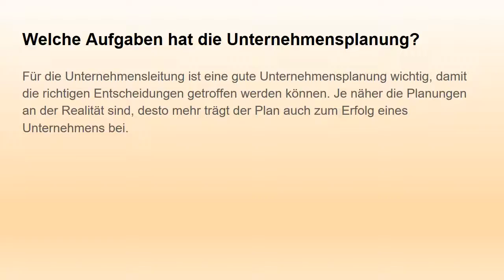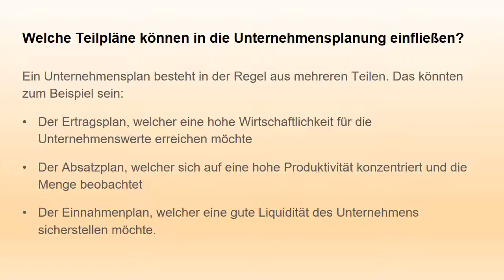Welche Aufgaben hat die Unternehmensplanung? - Fachwissen für Fachwirte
Für die Unternehmensleitung ist eine gute Unternehmensplanung wichtig, damit die richtigen Entscheidungen getroffen werden können. Je näher die Planungen an der Realität sind, desto mehr trägt der Plan auch zum Erfolg eines Unternehmens bei - weiter im Video

Mehr Fachwissen für die Prüfungsvorbereitung zum Fachwirt und weitere Informationen rund um die Weiterbildung finden Sie hier im Kanal und